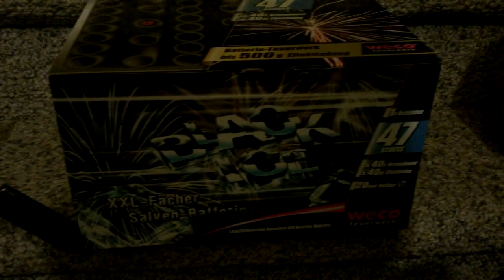500 gram: Black ice [Weco duitsland]